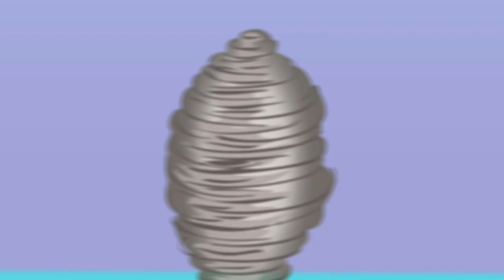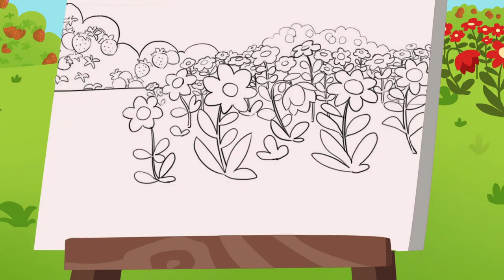Linkimals™ | Opposites Song 1h+ Songs for Kids | Cartoons for Kids